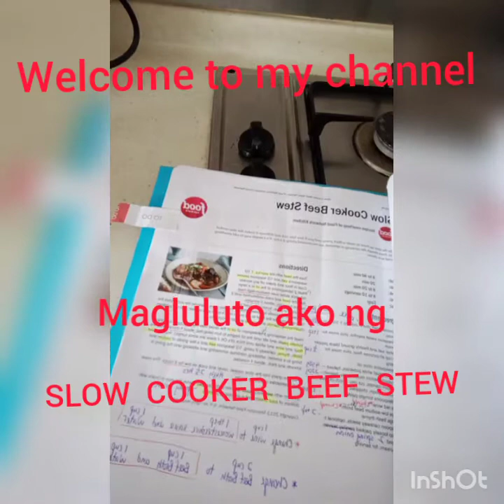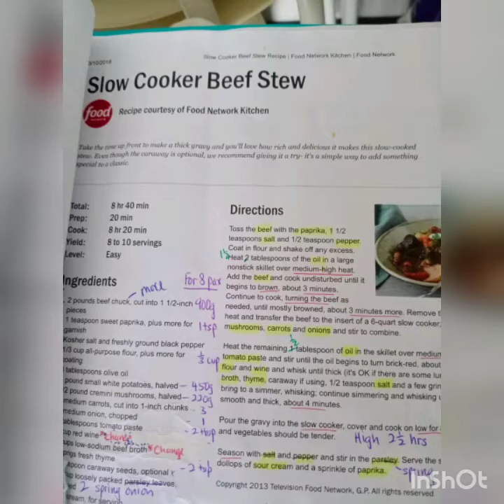How to cook SLOW COOKER BEEF STEW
500 g. Beef
1 tsp Paprika
Kosher salt and white pepper
1 cup all-purpose
3 tbsp olive oil or any oil still can
2 pics Potatoes
3 medium carrots
1 onion
2 tbsp tomato puree
Garnish with spring onion

Marites